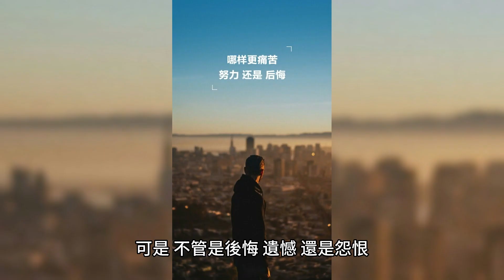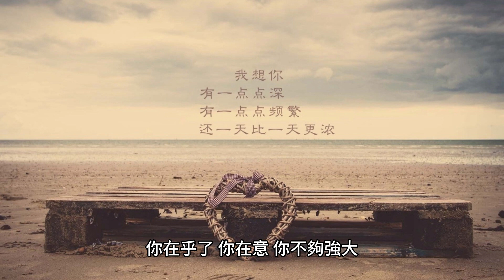你的結，就是你的劫